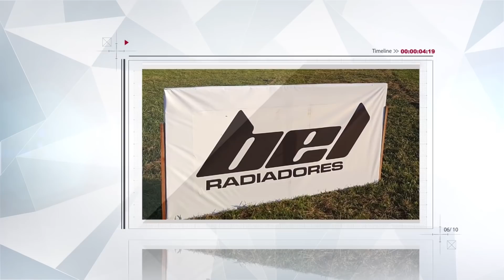1° Fecha PROCAR 4000 Clase A 2022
Disfuta de las mejores transmisiones en vivo del automovilismo y de todo el deporte motor.